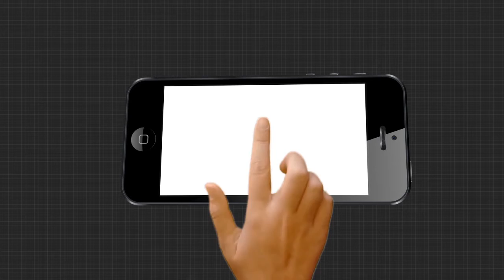ଲେବାନନର ରାଜଧାନୀ ବେରୁଟ ସହରରେ ଗତକାଲି ଘଟିଛି ଭୟଙ୍କର ବିସ୍ଫୋରଣ | Blast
ବାର ସେକେଣ୍ଡରେ ବେରୁଟ ଧ୍ୱଂସ । ଲେବାନନର ରାଜଧାନୀ ବେରୁଟରେ ଘଟିଥିବା ଭୟାନକ ବିସ୍ଫୋରଣରେ ମୃତ୍ୟୁ ସଂଖ୍ୟା 100 ଟିପିଲା । 4 ହଜାରରୁ ଅଧିକ ଲୋକ ଆହତ ହୋଇଥିବା ବେଳେ ଏବେ ବି ପତ୍ତା ମିଳୁନି ଅନେକ ଲୋକଙ୍କର.